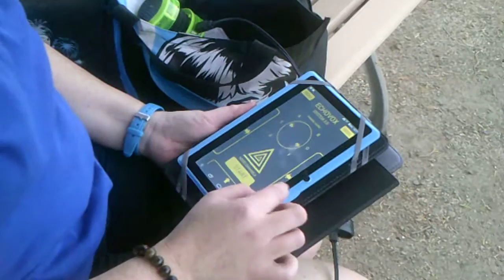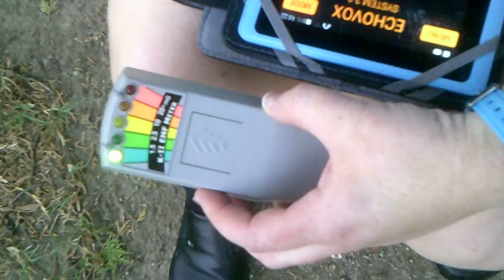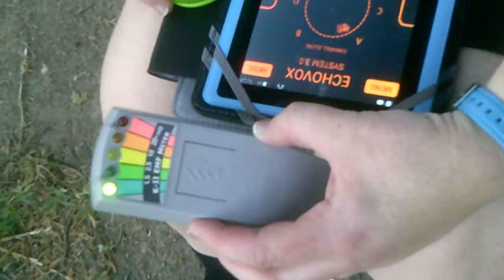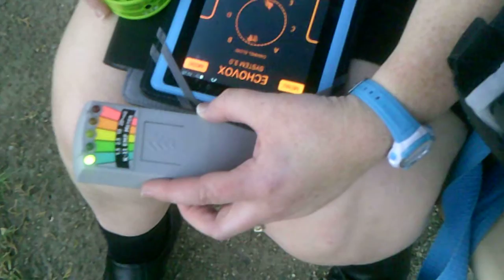Ghost Hunt with EV3 Bank B: Cemetery Session. 10/8/15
Ghost Hunt with Echovox-3, Bank B: "Nicole,"@6:11 and "Chocolate," "John,""8?"Cemetery Session, K2 spiked few times, thanks for my friend Shon, who drove me and filmed this, sorry got cut short, will go back soon thanks for watching.